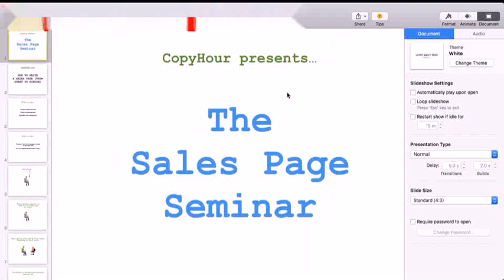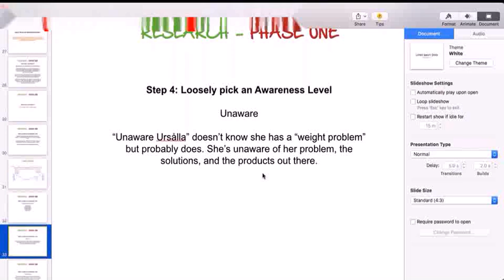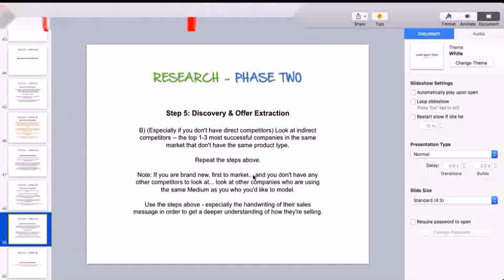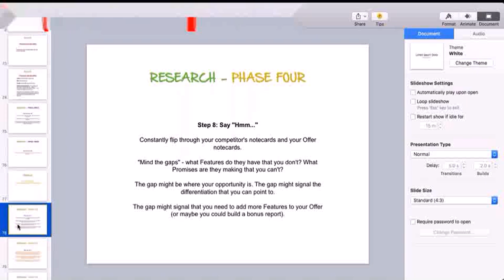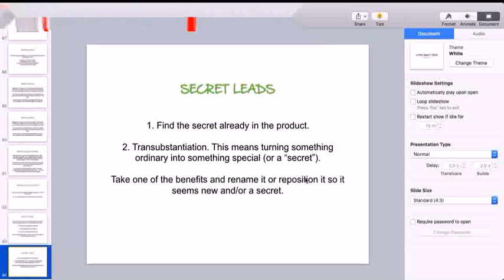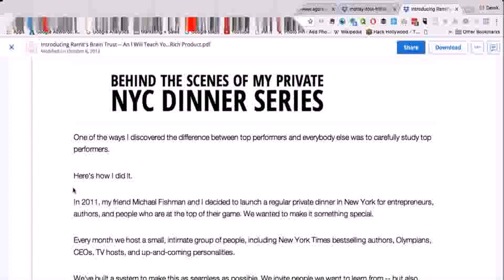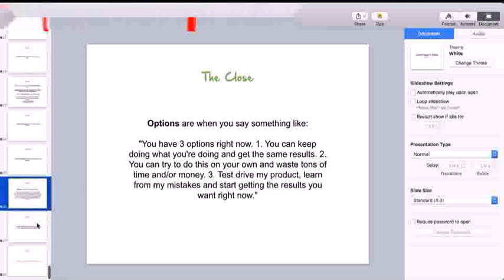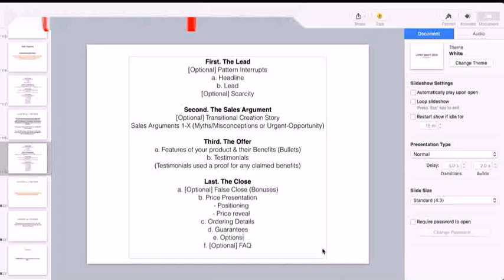Derek Johanson and Ian Stanley - How To Write A Sales Page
copywriting
copywriting jobs
copywriting jobs manchester
copywriting courses
copywriting definition
copywriting jobs london
copywriting meaning
copywriting skills
copywriting agency
copywriting course london
copywriting examples
copywriting internship
copywriting services
copywriting courses uk
copywriting books
copywriting portfolio
copywriting jobs bristol
copywriting tips
copywriting training
copywriting conference
copywriting agencies uk
copywriting agency london
copywriting a logo
copywriting agency jobs
copywriting agency manchester
copywriting academy
copywriting agency bristol
copywriting articles
copywriting assistant
copywriting a name
copywriting a logo uk
copywriting an idea
copywriting advice
copywriting apprenticeship
copywriting and proofreading courses
copywriting agency singapore
copywriting awards
copywriting app
copywriting advertising
copywriting brief
copywriting blog
copywriting business
copywriting brief template
copywriting brighton
copywriting basics
copywriting birmingham
copywriting brief examples
copywriting best practice
copywriting books amazon
copywriting brand name
copywriting business for sale
copywriting belfast
copywriting business name ideas
copywriting business name
copywriting books for beginners
copywriting blogs 2018
copywriting bristol
copywriting basics for beginners
copywriting courses free
copywriting cv
copywriting career
copywriting course manchester
copywriting company
copywriting cover letter
copywriting costs
copywriting career path
copywriting contract
copywriting courses bristol
copywriting courses birmingham
copywriting companies london
copywriting charges
copywriting diploma
copywriting degree
copywriting day rate
copywriting diploma uk
copywriting degree uk
copywriting design
copywriting dan lok
copywriting dictionary
copywriting description
copywriting deutsch
copywriting dojo
copywriting define
copywriting digital marketing
copywriting dewa eka prayoga
copywriting degree online
copywriting dan kennedy
copywriting do's and don'ts
copywriting ebook
copywriting english
copywriting elements
copywriting emails
copywriting editing
copywriting examples india
copywriting explained
copywriting entry level
copywriting expert
copywriting education
copywriting freelance
copywriting from home
copywriting freelance jobs
copywriting fees
copywriting formulas
copywriting for beginners
copywriting for dummies
copywriting fees uk
copywriting for websites
copywriting for charities
copywriting free course
copywriting from home uk
copywriting for social media course
copywriting for the web
copywriting for recruiters
copywriting for seo
copywriting for recruiters course
copywriting for ecommerce
copywriting graduate scheme
copywriting guide
copywriting graduate jobs
copywriting goals
copywriting george brown
copywriting hourly rate
copywriting how to
copywriting help
copywriting headlines
copywriting hourly rates uk
copywriting headline formulas
copywriting how to start
copywriting handbook
copywriting hacks
copywriting handbook pdf
copywriting hard sell
copywriting hong kong
copywriting headline generator
copywriting hubspot
copywriting headline templates
copywriting high income skill
copywriting history
copywriting handwriting
copywriting hartanah
copywriting hashtags
copywriting internship london
copywriting interview questions
copywriting in marketing
copywriting invoice template
copywriting internship manchester
copywriting interview tasks
copywriting images
copywriting ideas
copywriting inspiration
copywriting internship bristol
copywriting invoice
copywriting internships uk
copywriting insurance
copywriting interview tests
copywriting indeed
copywriting isn't what it used to be
copywriting in publishing
copywriting jobs from home
copywriting jobs from home uk
copywriting jobs uk
copywriting jobs online
copywriting jobs brighton
copywriting jobs leeds
copywriting jobs birmingham
copywriting jobs sheffield
copywriting job description
copywriting jobs newcastle
copywriting jobs liverpool
copywriting jobs near me
copywriting jobs edinburgh
copywriting jobs remote
copywriting jobs southampton
copywriting jobs freelance
copywriting london
copywriting logo
copywriting leeds
copywriting laws
copywriting liverpool
copywriting lessons
copywriting logo uk
copywriting learn
copywriting landing page
copywriting linkedin
copywriting layout
copywriting lines
copywriting language
copywriting license
copywriting made simple
copywriting manchester
copywriting masters
copywriting music
copywriting marketing
copywriting masterclass